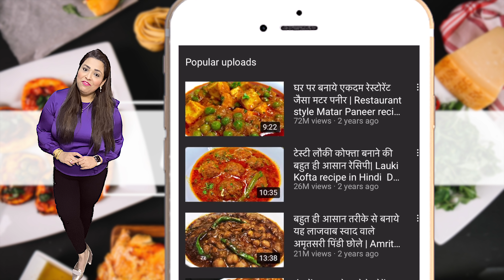मसालेदार कुरकुरी अरबी फ्राई | Crispy Masaledar Arbi | Tasty Dry Arbi ki Sabzi | kurkuri Arbi recipe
Welcome to Sonia Barton Channel, In this Channel share various kind of dishes/recipes in my style which is very simple to make with ingredients available at home and can be easily understood so that anyone and everyone can make it. I make Indian, Chinese, Delhi style, Mughlai, Sweets, bakery items and various other cuisines.

Ingredients::
Arbi- 1 kg
Coriander seeds- 1 Tbspn
Tomato- 1&1/2
Garlic cloves- 3-4
Oil- 3-4 Tbspn
Onion- 1
Curry leaves- few
Heeng-1/4th tsp
Chopped cilantro
Green chilly-2
Lemon juice

Xoxo
SB